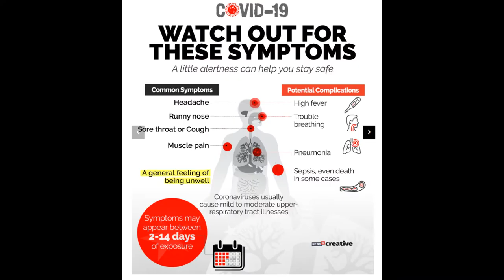CORONA AWARENESS- தமிழ் நடிகர்கள் மக்களிடம் வேண்டுகோள் | Rajini | Dhanush| Modi| Bobby simha | DQ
Tamil actors come together to spread awareness and pleading people to stay indoors and stop spreading corona virus in INDIA. As our Doctors and Nurses are risking their lives in order to save others. Saluting their Dedication!!